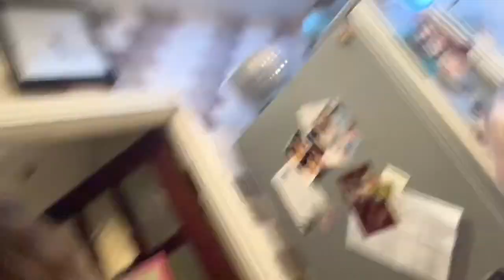getting my braces off/ rubes